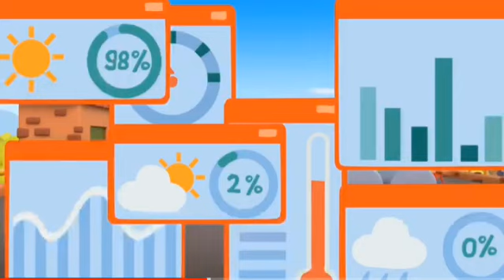It's winter, Dr. Panda said it wasn't snowing today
The earliest was November 27th, 2013